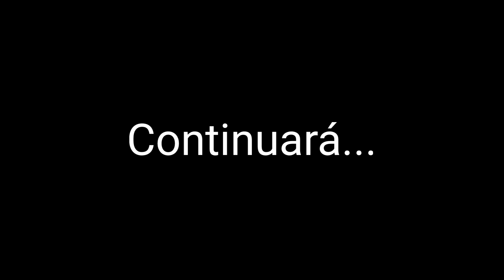🟣¿Adonde vivirá la abuela Esperanza? te muestro todo lo que a pasado con ella 🥹